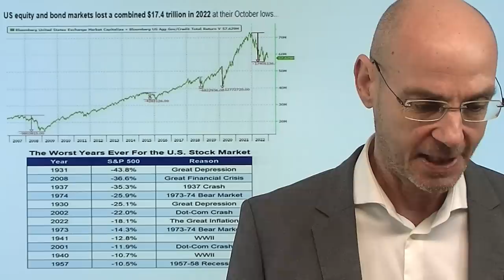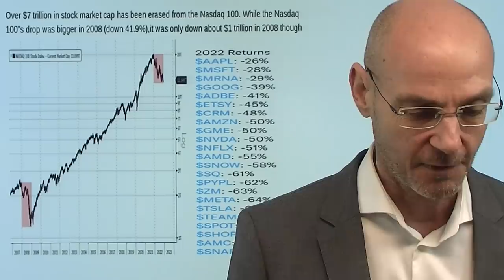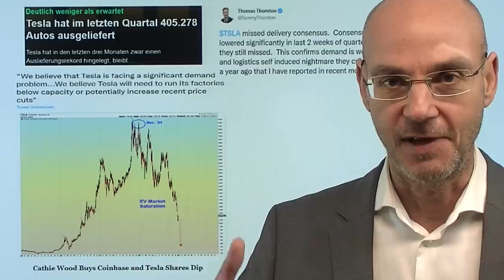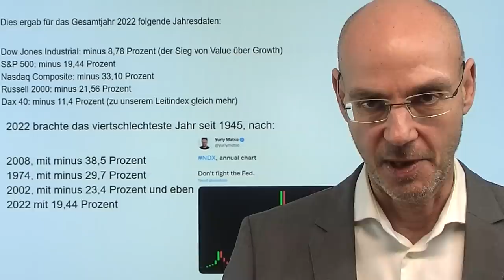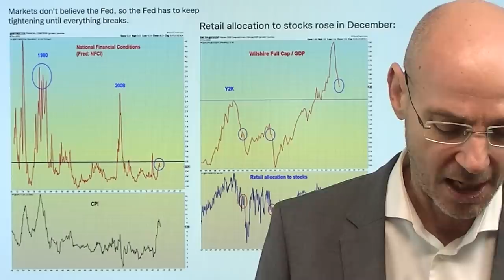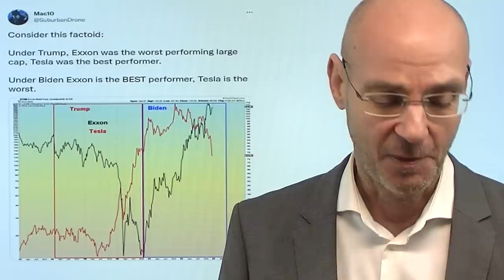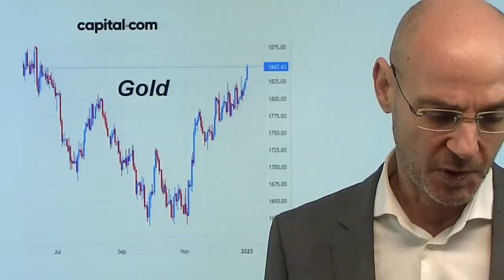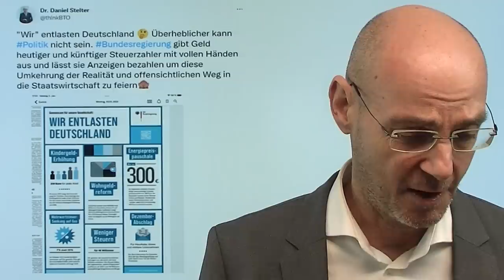Kurzfristige Rally-Chance nach 2022-Desaster!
Hinweise aus Video:

1. S&P 500 und Dax: 2022 war schlimm – wie wird 2023?

2. Michael Burry sagt, „die USA befinden sich in einer Rezession“

Nach dem Desaster von 2022 aufgrund des Kurswechsels der Fed hat der US-Leitindex S&P 500 zu Beginn des neuen Jahres nun die Chance auf eine Rally, die bis knapp über 4000 Punkte führen könnte. Das wäre jedoch dann keine Trendwende, sondern wieder nur eine Gegenbewegung aufgrund der derzeitigen Überverkauftheit der Märkte. Denn nach wie vor gilt das Muster aus dem Jahr 2022: Solange die Fed auf der Bremse bleibt und den Märkten Liquidität entzieht, wird der S&P 500 und die anderen Indizes nach oben "gedeckelt" bleiben. Die Bilanz aus dem Jahr 2022 zeigt ein Desaster, das nominal sogar größer ist als bei Dotcom-Blase und Finanzkrise: die Alles-Blase ist vorerst geplatzt..